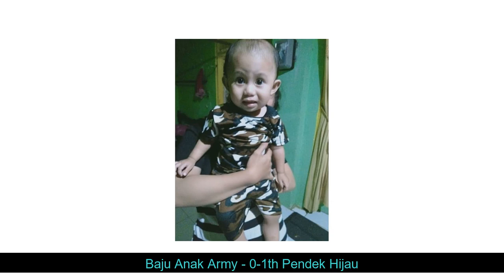Baju Anak Army - 0-1th Pendek Hijau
HARGA PROMO 21750 TERBATAS minat silahkan chat lewat WA : 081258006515 atau klik ini

Baju Anak Army 0 - 2 tahun. Keren dan kekinian. 1kg bisa 12pcs.
*Pendek tersedia ukuran 0-1tahun (15rb)
*Panjang tersedia ukuran 0-1tahun (17rb) dan 1-2tahun (19rb)
*Daster tersedia ukuran 1-2tahun (19rb)
Ukuran :
- Pendek 0-1tahun
lingkar dada +-60cm
panjang baju +-32cm
panjang celana +-26cm
- Panjang 0-1tahun
panjang celana +-36cm
- Panjang 1-2tahun
lingkar dada +-64cm
panjang baju +-36cm
panjang celana +-41cm
- Daster 1-2tahun
panjang daster +-54cm
Note :
- Beda varian produk[] beda harganya. Jangan sampai salah memilih varian produk ya[] revisi tidak berlaku.
- Ada harga[] ada barang. Mohon bijaksana dalam memberi penilaian :)
❤MOHON DIBACA❤
*Variasi produk yang bisa dipesan = READY
*Kamu WAJIB baca deskripsi produk
*Jangan suka berasumsi sendiri[] foto dan deskripsi sudah jelas
*Dropship bisa
*Kirim cargo bisa
*Perihal pesanan WAJIB anda isi di KOLOM KETERANGAN PEMESANAN[] bukan via chat dan diskusi
*Tidak bisa ubah pesanan[] alamat atau apapun via chat dan diskusi. Karena chat dan diskusimu tidak akan tampil di sistem invoice saat mau print alamat
*Order masuk diatas 15.00 WIB kirim besok
*Kirim ke agen JNE selalu 20.00 WIB
*Barang sampainya kapan tanya ke JNE karena yang kirim JNE
*Mau cepat sampai pakai JNE YES! (NEXT DAY)
*Complain wajib sertakan video unboxing
❤MEMBELI = SETUJU❤